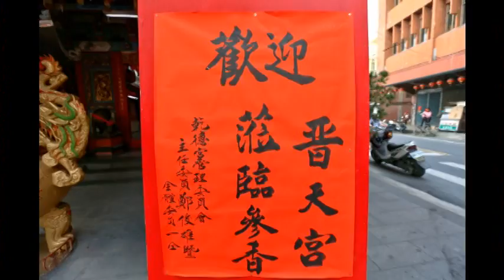2014甲午年田中晉天宮往二水桃山廟進香